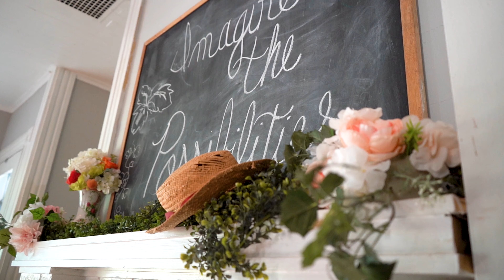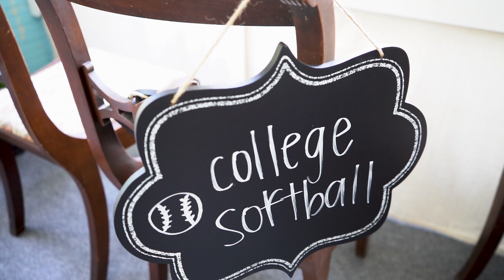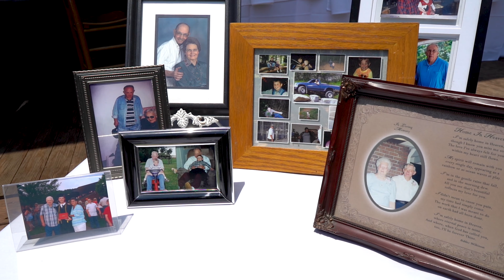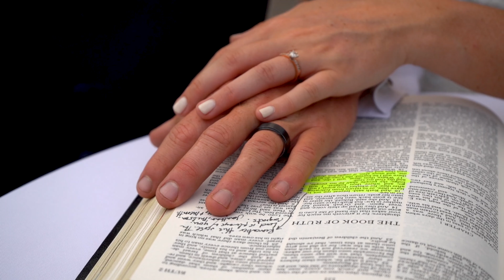Andrew and Callie Full-Length Wedding Film-Rutherfordton, NC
Filmed on a Sony A7III and DJI Mavic Pro

New Beginnings Historic Farm was a beautiful place for Andrew and  Callie to get married!

 You can find their facebook page here!

All drone shots were flown legally by a licensed drone pilot(myself) and conducted safely.